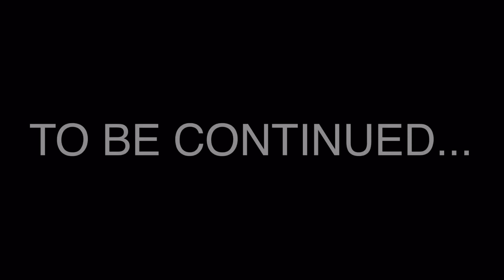The Virus EP 2 // Roblox Brookhaven Series [Voiceover]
It was one normal day that the siblings thought they were going to have fun and go to school. Is this virus going to be crazy or just go over everyone's head?

Turn on the post notifications so you can be shouted out in my next video!

Videos are dropped every week.
FAQS
age? 15
name? Kayla

Make sure to drop some video ideas y’all wanna see so I can do it.